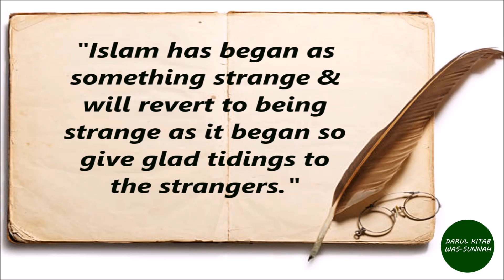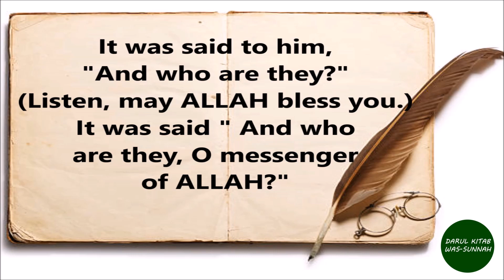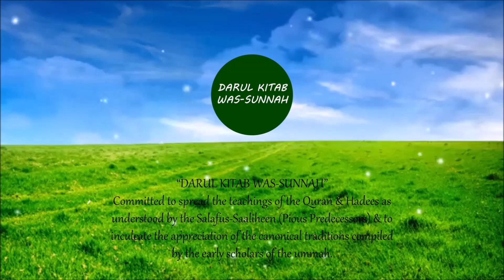UMMAHATUL KUTUB SIHAAH SITTAH KEE HADEESEN - امھات الکتب صحاح ستہ کی حدیثیں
امھات الکتب صحاح ستہ کی حدیثیں
Sheikh Abu Abdul Wahab Salafi Hafiza’hullah